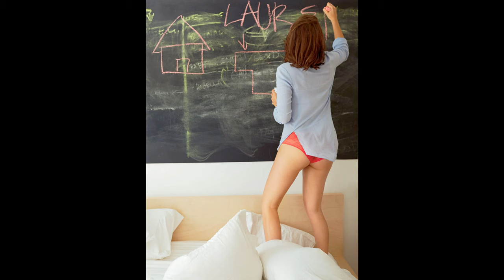A Tribute to Lauren Cohan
A tribute to the bold, beautiful and fearless Lauren Cohan.

Music: Symphony No. 8 'Unfinished' - 1- Allegro moderato in B minor

Composed By: Franz Schubert

This is a file from the Wikimedia Commons.

Description
English: 8th Symphony 'Unfinished'. Movement 1: Allegro moderato in B minor
Français : Symphonie n°8: 'Inachevée' ; 1er mouvement - Allegro moderato en si mineur.
Author
Franz Schubert  (1797–1828) Blue pencil.svg wikidata:Q7312 s:de:Franz Schubert q:en:Franz Schubert
Fulda Symphonic Orchestra (Conductor: Simon Schindler)

Licensing
This allows for the copying, redistribution, performance or modification of this music, but not for the modification of the original author attribution (including any audio tags) or the license terms.